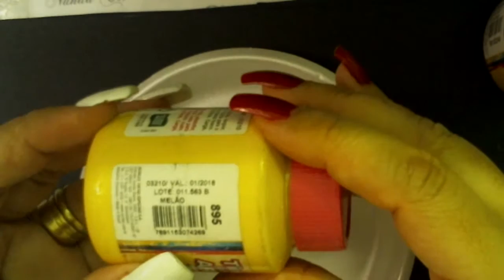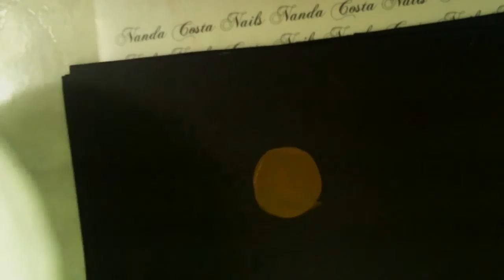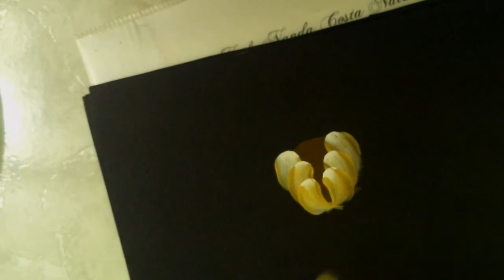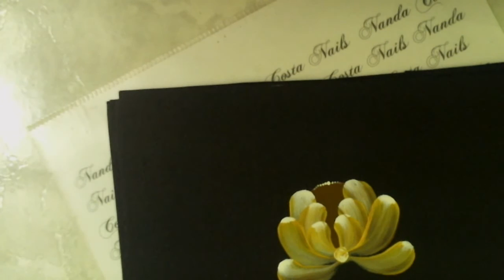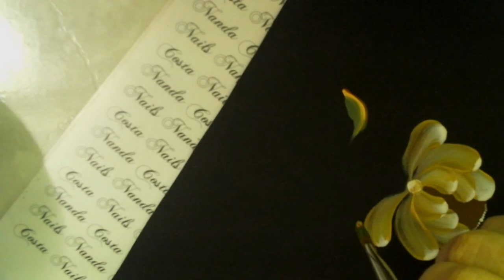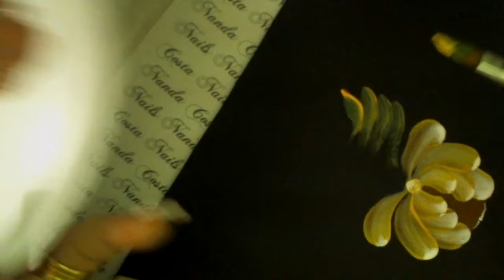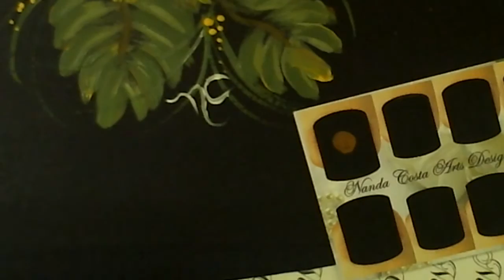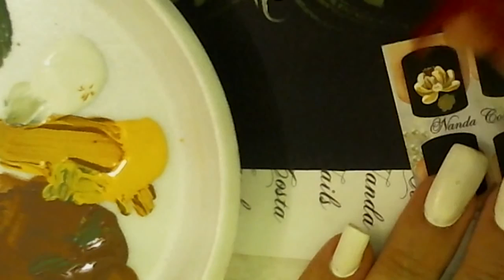Curso Zhostovo Modelo 1 by Nanda Costa